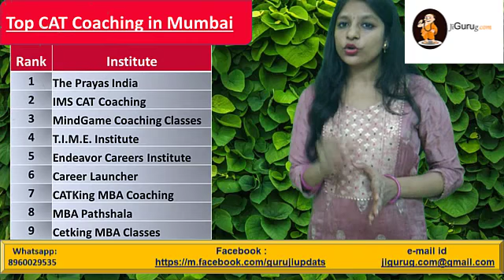Career Launcher for CAT Coaching in Mumbai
The Prayas India for CAT Coaching in Mumbai
IMS CAT Coaching in Mumbai
MindGame Coaching Classes for CAT Coaching in Mumbai
T.I.M.E. Institute for CAT Coaching in Mumbai